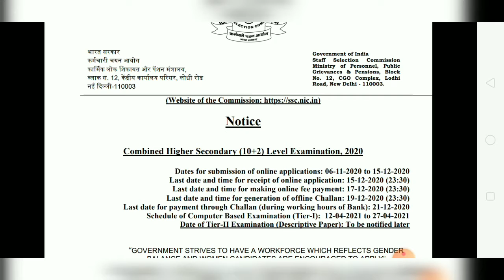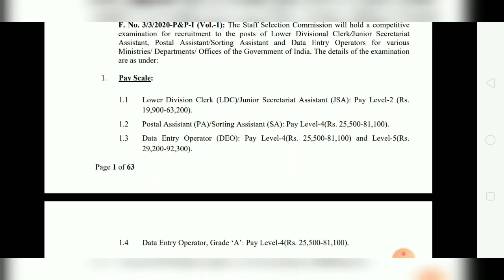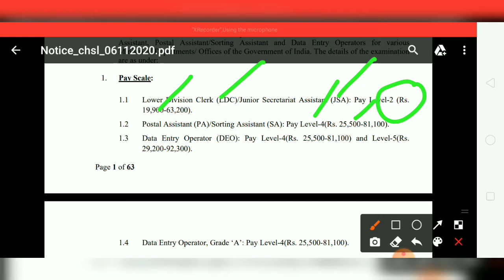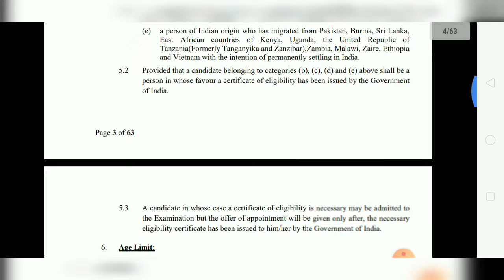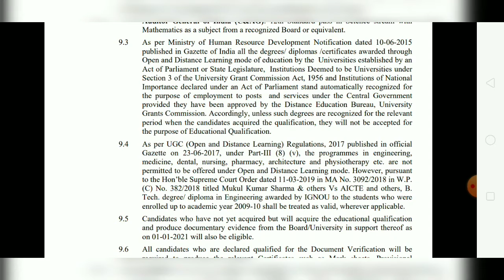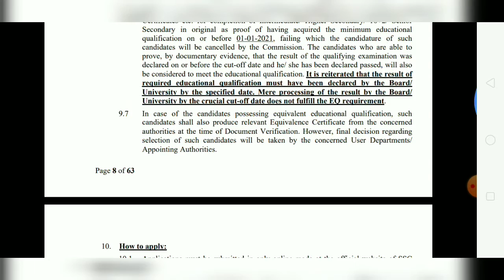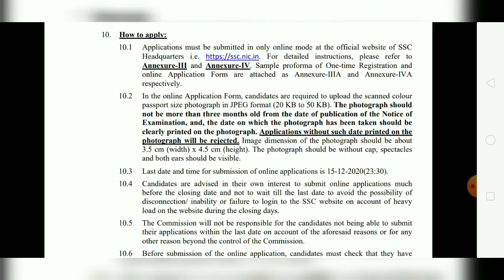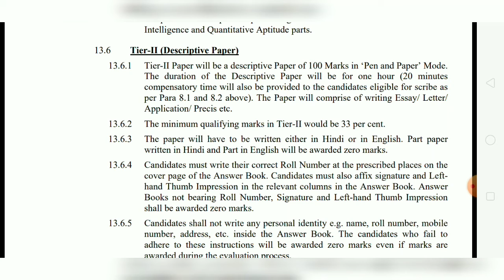SSC CHSL Recruitment 2020 || CHSL Online Application Started || LDC , DEO , JSA